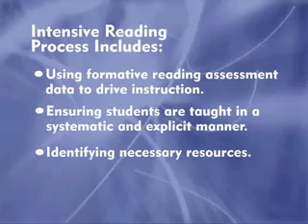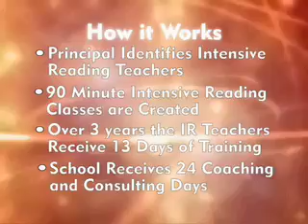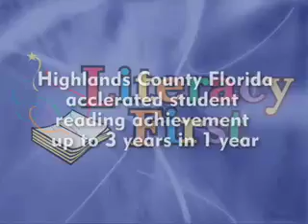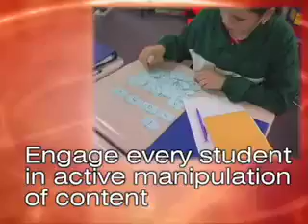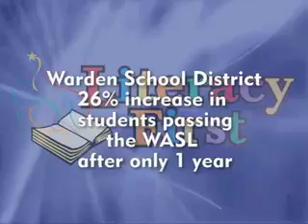Secondary Overview Video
An explanation of the Literacy First Process applied in secondary schools.